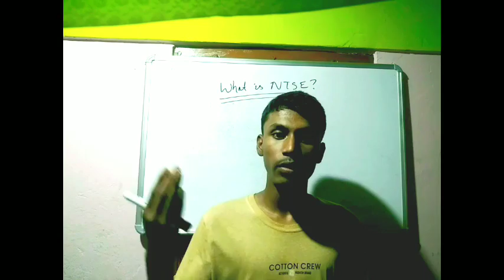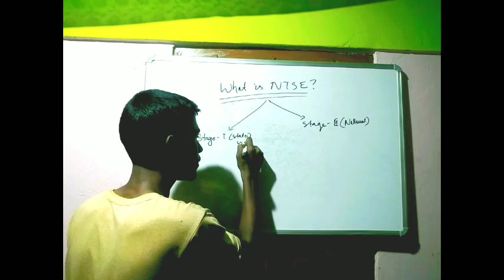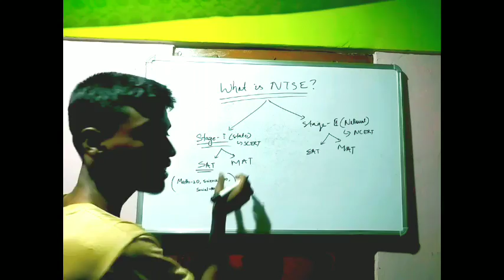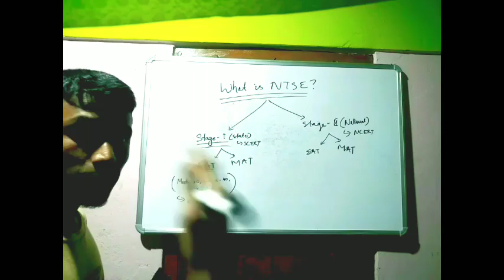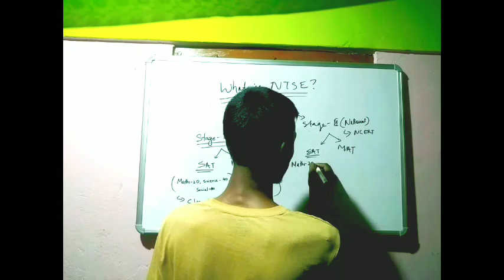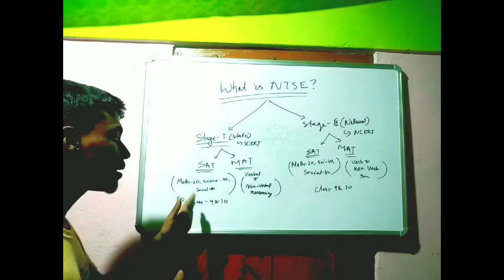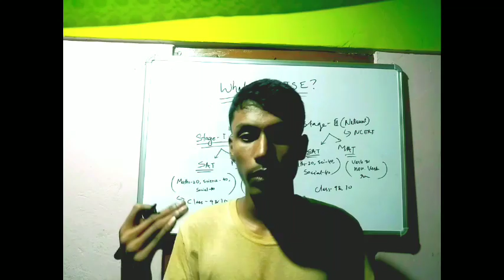what is NTSE ?? | a competitive exam for class 10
Tags-
Class 10 seba
Class 10 cbse
Hslc ahsec study
Solutions maths video
trigonometry class 10 mathsTrigonometry class 10trigonometry formulastrigonometry basicsintroduction to trigonometrymathematicslearn mathMathintroduction to trigonometry class 10